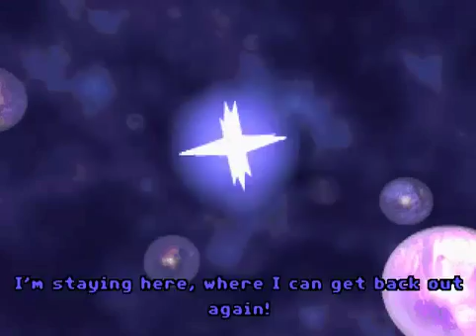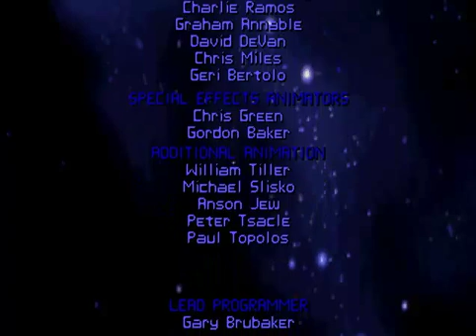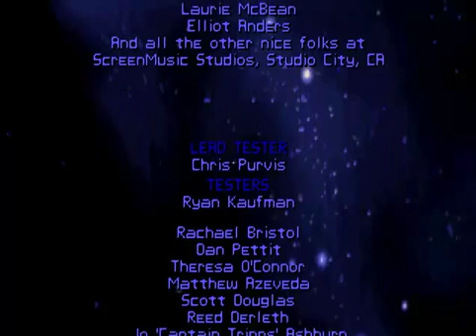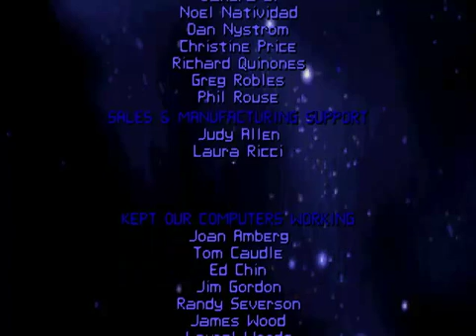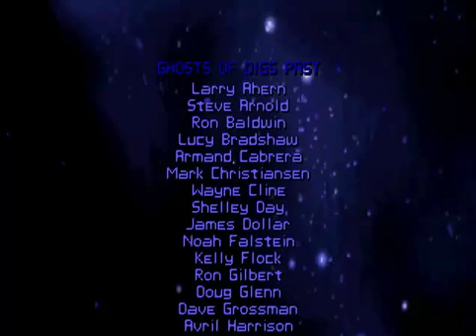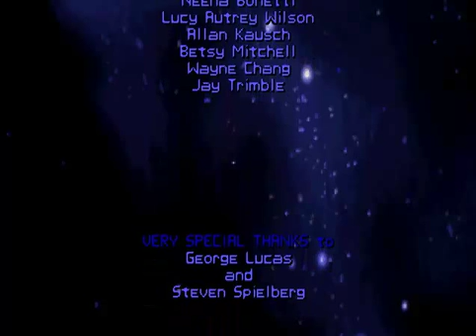Let's Play The Dig (Part 14 - Finale 2/2)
It looks like we can finally make it home, but wait - there is one more ugly obstacle in our way. Whatever should we do?